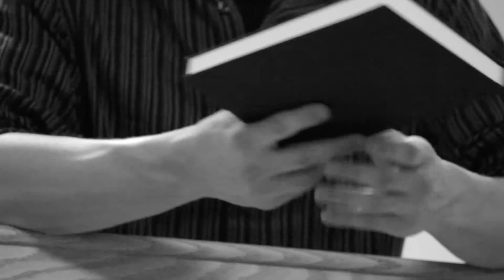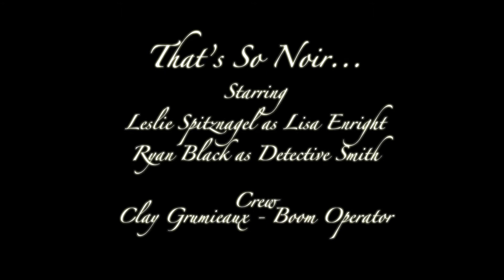T351 That's So Noir...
A detective confronts a woman about her connection to a suspect in question.